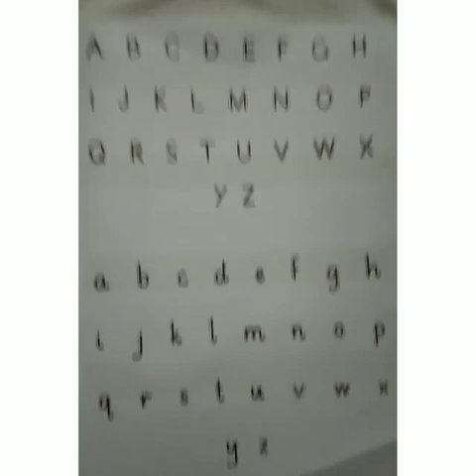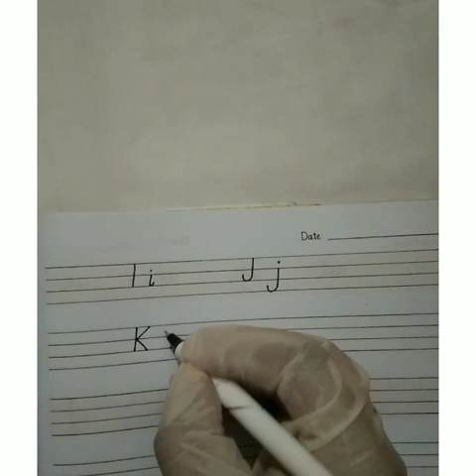English Handwriting Lecture 2 Online Course | Ms Zara Ali